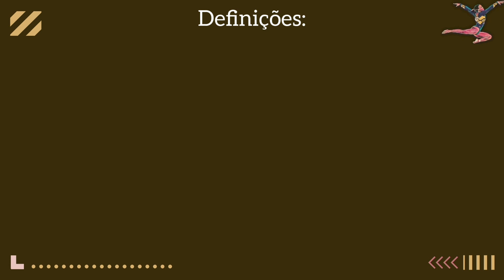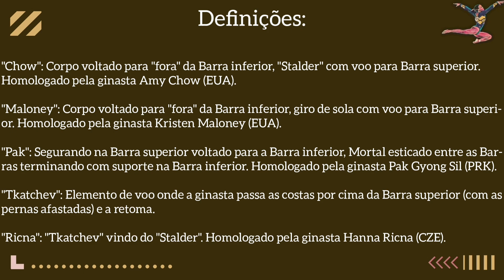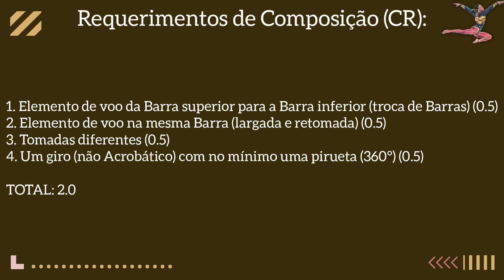Jade Barbosa Paralelas Assimétricas Training Camp 2022 - Nota de Dificuldade (D) CoP 2022 - 2024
Análise da Nota de Dificuldade (D) de acordo com o novo Código de Pontuação (CoP) do Ciclo Olímpico de 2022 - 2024, da série de Paralelas (ou Barras) Assimétricas de Jade Barbosa durante o Training Camp seletivo para o Campeonato Pan Americano de Ginástica em 2022.